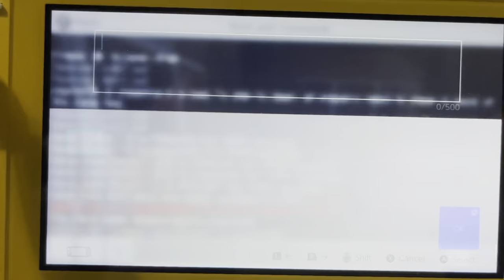Pirates with ATTITUDE E4 | house house